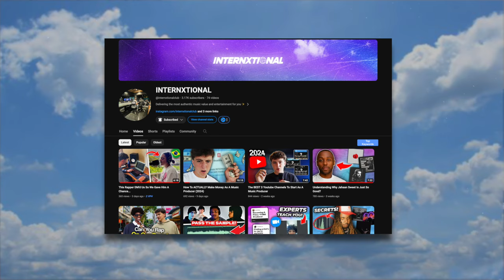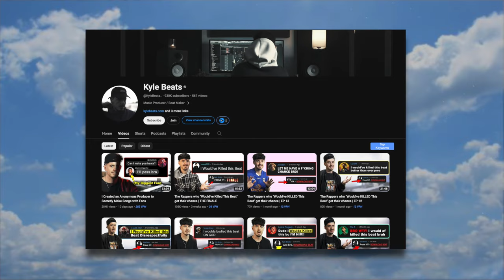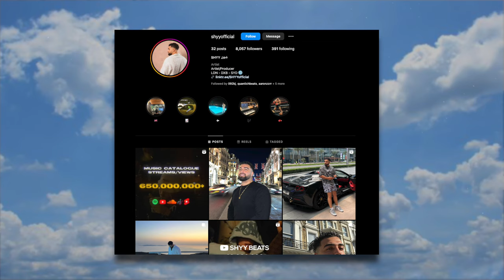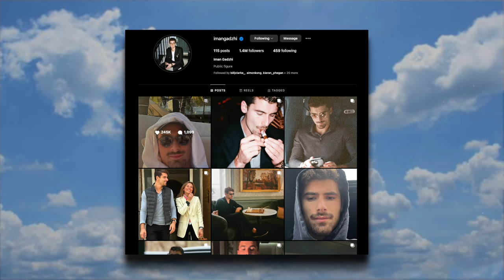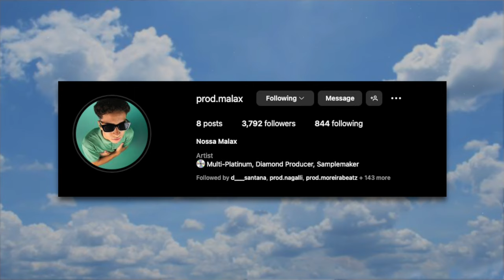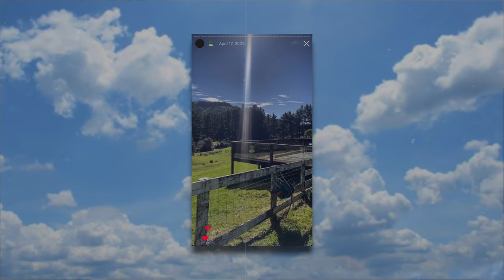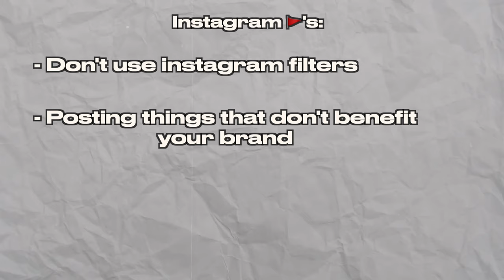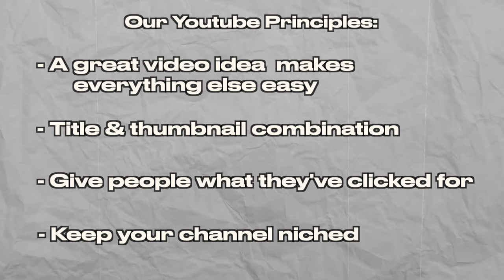Complete Guide To Branding As A Music Producer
Cookup Channel!: @internxtionaluncut

0:00 - Importance of branding
1:33 - The Basics
3:24 - High-status Instagram
6:15 - High-status Youtube
7:50 - Connecting your brand
8:36 - Secrets of success